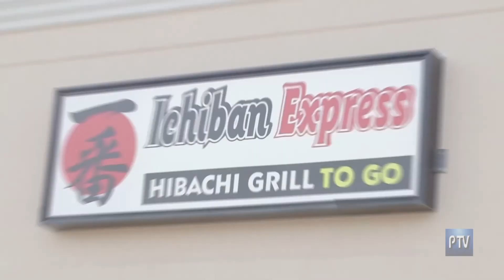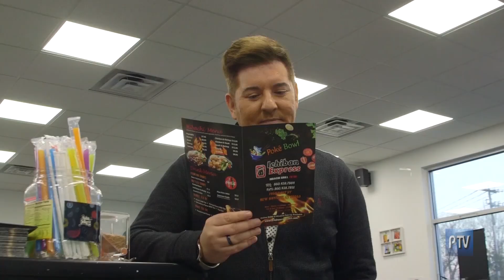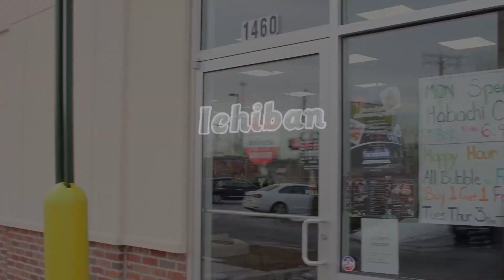Ichiban Express and Poke Bowl on CT Perspective TV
1460 East Street in New Britain